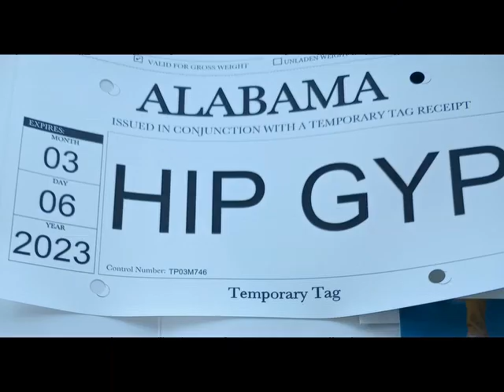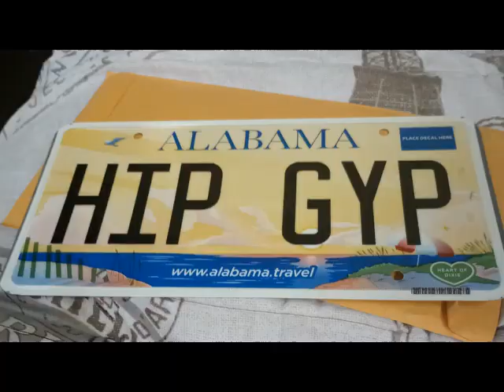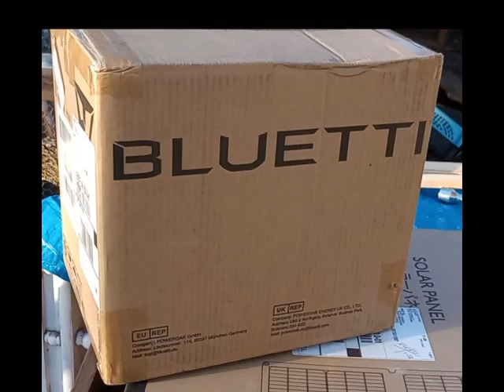JANUARY RUNDOWN OF CRAZY OFF GRID LIFE AND VAN BUILD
Hi guys. I feel like life gets lost when filming specific things, so I'll start doing an end of the month look at how things went